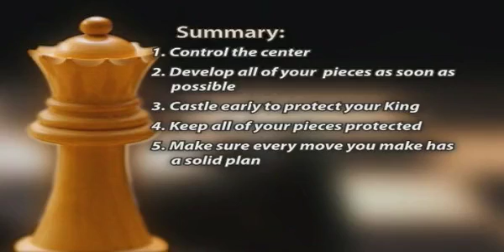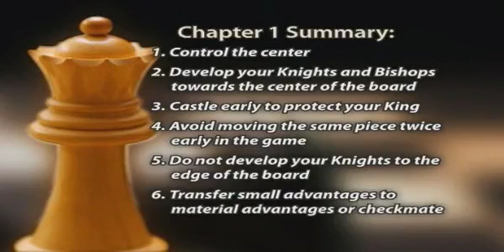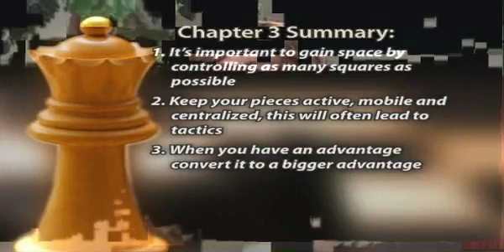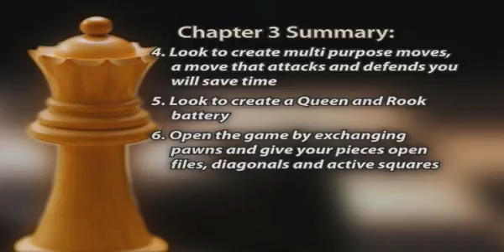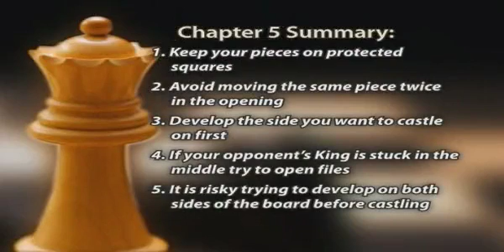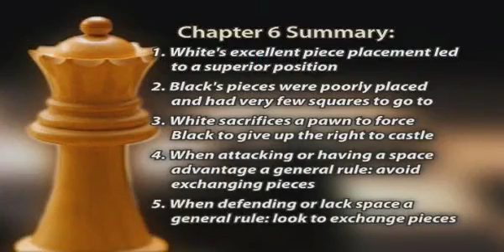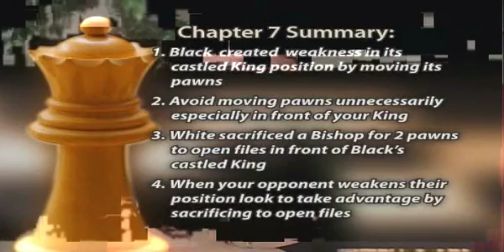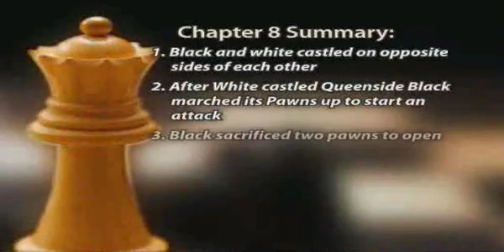The Basic Principles Of Chess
by Polgar Susan